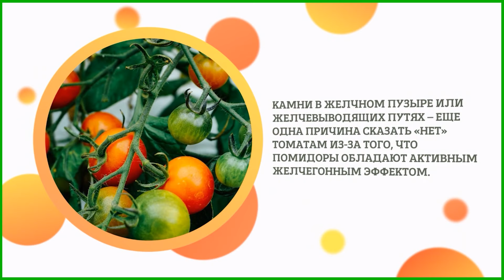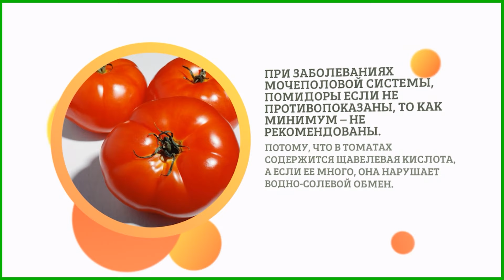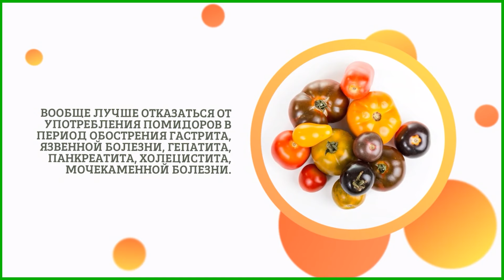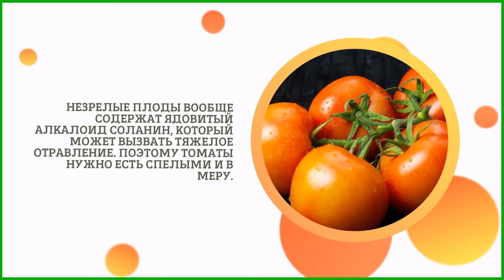Кому нельзя есть помидоры?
Так сложилось, что в еде есть одновременно полезные и вредные качества. В каких-то продуктах больше пользы, другие могут похвастаться богатым списком вредных свойств.

It so happens that food has both beneficial and harmful qualities. Some products have more benefits, others boast a rich list of harmful properties.